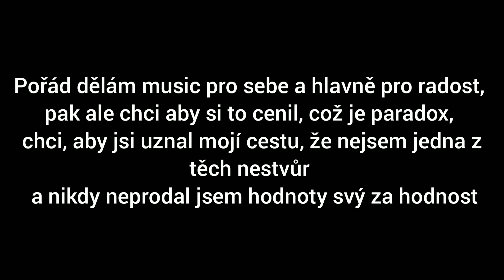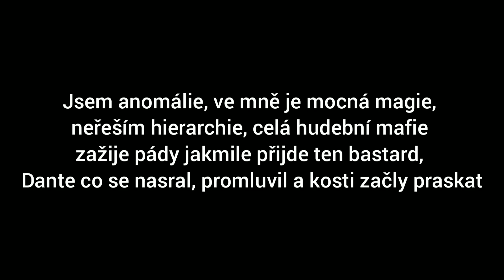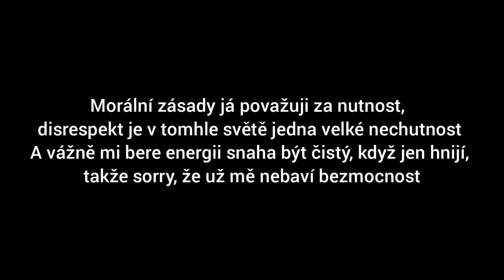DeeThane - Sám (LYRICS/TEXT)